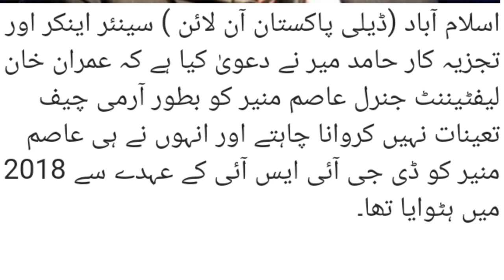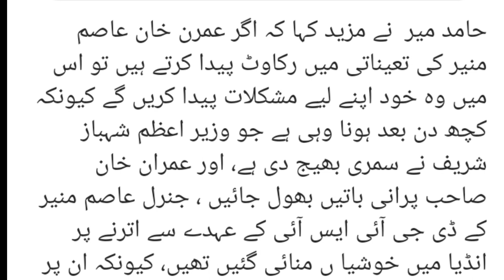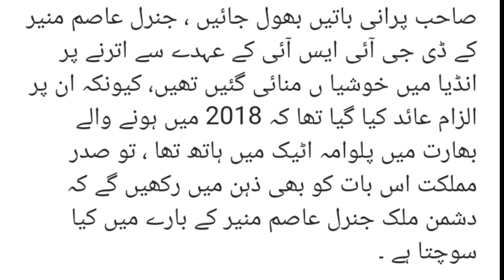Why Imran Khan does not want to appoint Asim Munir as Army Chief? Hamid Mir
عمران خان کیوں عاصم منیر کو آرمی چیف تعینات نہیں کروانا چاہتے؟سینئر صحافی حامد میر کا بڑا دعویٰ آ

Why Imran Khan does not want to appoint Asim Munir as Army Chief? Senior journalist Hamid Mir made a big claim